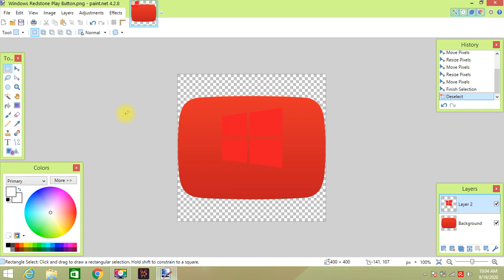How to make Windows Redstone Play Button